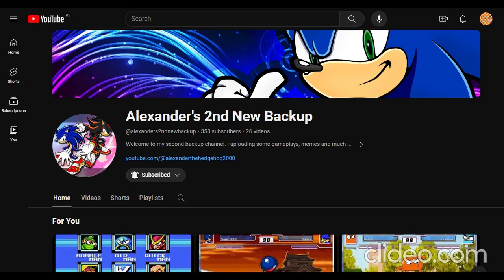Subscribe my new backup channels!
Hey guys, I created new backup channels, I tried to add emails to my backup channels, but isn't work as well.